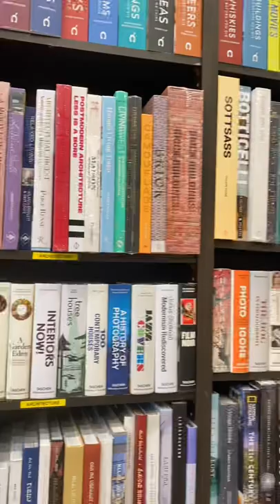Reading glasses that are convenient to always bring around | ThinOptics | Readers + Reading Glasses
A handy lifesaver! Light and compact reading glasses that are always with you. You can now read anything, anywhere you want to go.